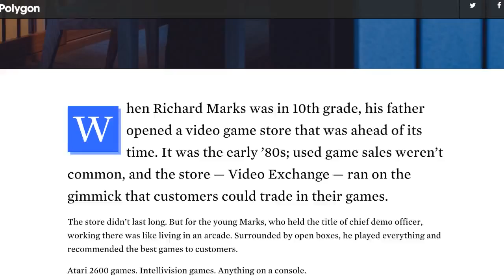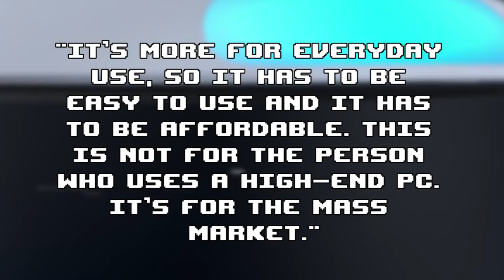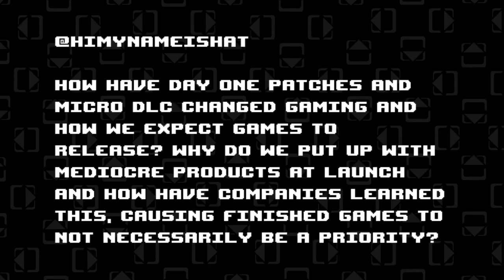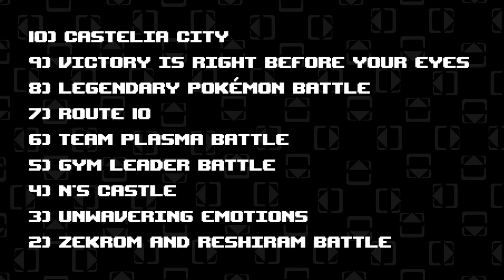The Best POKÉMON BLACK & WHITE Songs - Tempo Control: Episode 4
On this week's episode: The Top 10 songs from the Pokémon Black & White soundtrack, our final predictions for the PlayStation VR release date and price, Microsoft closes Lionhead Studios, Ubisoft has a long way to go with The Division, and we rank the Pokémon generations from worst to first!

0:00 – Intro
2:19 – #10 Song
4:24 – Final Predictions for PlayStation VR
7:25 – #9 Song
9:21 – A Pokémon Battle With No Regrets (Skit)
15:16 – #8 Song
18:54 – Microsoft Closes Lionhead Studios
21:25 – #7 Song
24:01 – Now Playing
25:31 – Composer Spotlight
27:04 – #6 Song
30:28 – The Division Struggles Early
32:43 – #5 Song
35:51 – Out This Week
36:51 – #4 Song
38:54 – Ranking the Pokémon Generations
47:28 – #3 Song
49:32 – Viewer Mail
52:38 – #2 Song
57:20 – Reflecting on Pokémon Black/White
1:00:12 – Honorable Mentions
1:01:27 – #1 Song
1:05:14 – Remix of the Week

"Tempo Control" is the weekly podcast that highlights game tunes and game news, hosted by Peter Spezia. Every week, the show focuses on a specific video game and lists a definitive countdown of the top 10 best songs from its soundtrack, all while recapping the latest game industry news.